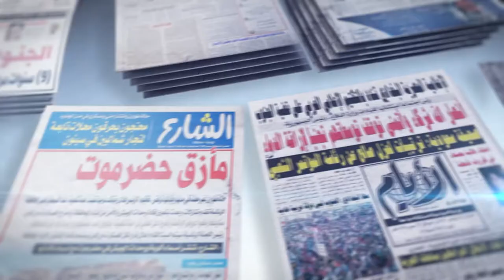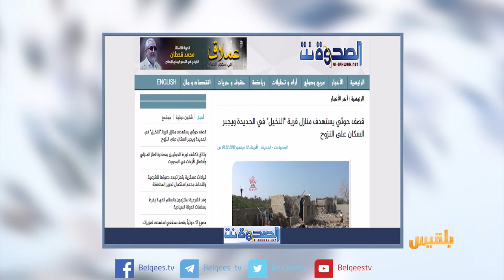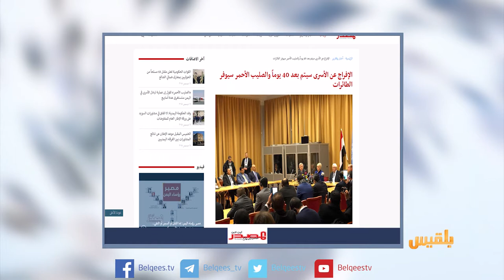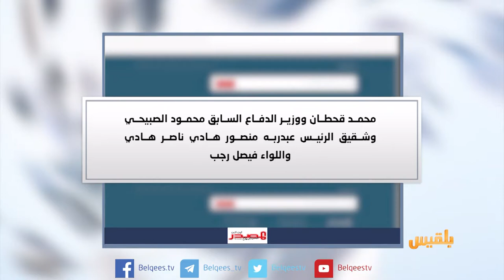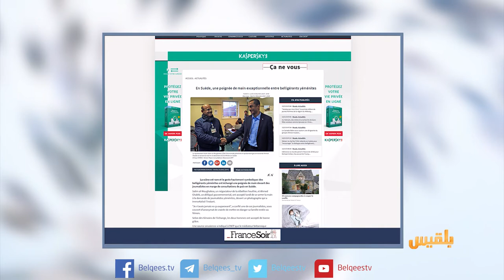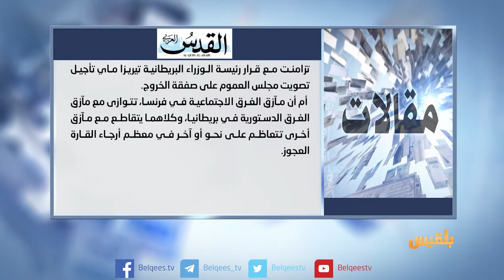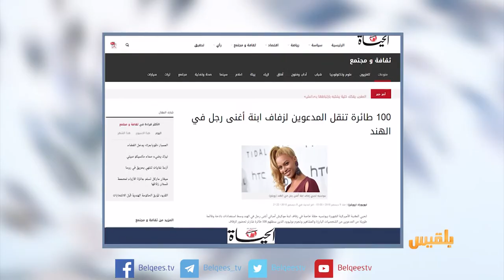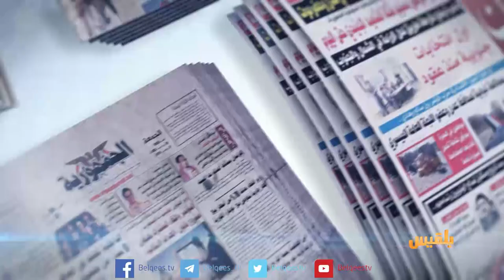كشك الصحافة | 12 - 12 - 2018 | تقديم: سالم باحمران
موقع اخباري
مليشيا الحوثي تفاوض في السويد وتحفر الأنفاق في الحديدة

الصحافة الفرنسية تتحدث عن
مصافحة استثنائية بين المتحاربين اليمنيين

100 طائرة تنقل المدعوين لزفاف ابنة أغنى رجل في الهند